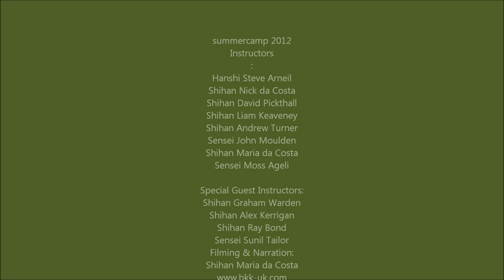BKK summercamp 2012 Padwork & Fighting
Last day of British Karate Kyokushinkai summercamp where a traditional mass pad-work session is done followed by sparring. Instruction headed by Hanshi Steve Arneil 10th dan and assisted by various Shihans from UK including amongst others Nick da Costa & David Pickthall.